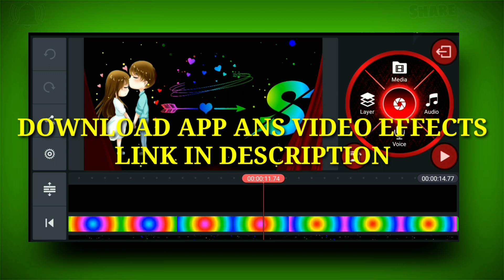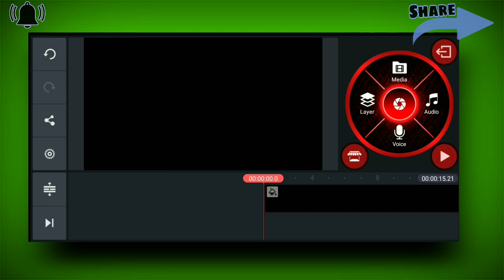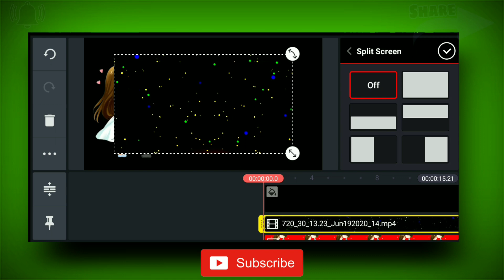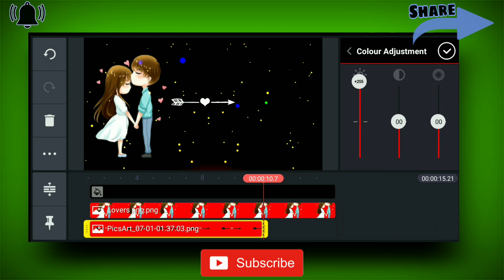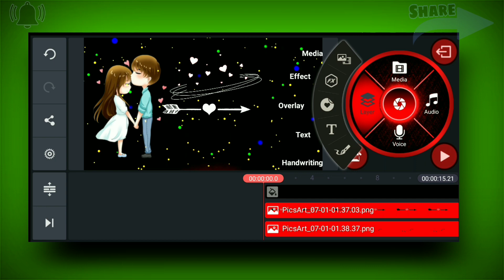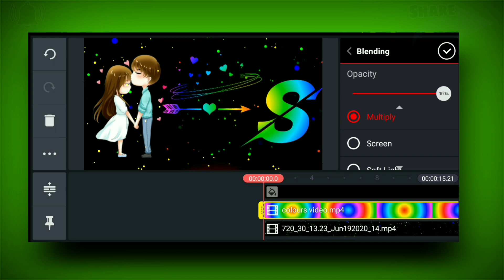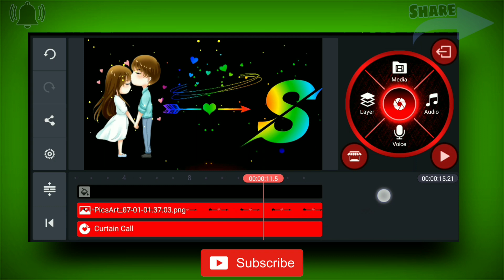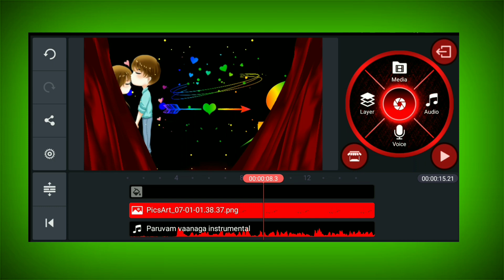New trending beautiful name art video love couple video editing in telugu | kinemaster video editing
* Channel keywords *
kinemaster name art video edting